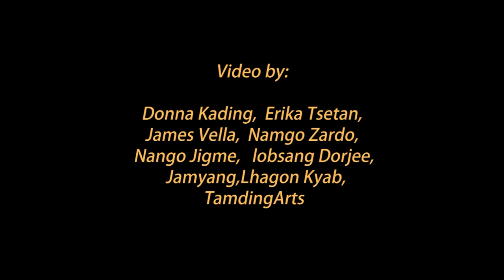Tibetan song "Track 7 - My homeland Windho ( Open Road ) TamdingArts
འདི་ནི་ཕ་ས་ཕ་ཡུལ་ལ་འཁྲེང་ཞིང་ཞེན་པའི་སེམས་ཀྱི་དབྱངས་རྟ་སྙན་མོ་ཞིག  འདི་ནི་ས་མཐའ་གཞན་ཡུལ་ནས་རེ་སྐྱིད་རེ་སྡུག་གི་གདངས་དབྱངས་གསོན་པོ་ཞིག  མི་ལོ་བཅོ་བརྒྱད། ཕུགས་བསམ་དང་འཚོལ་སྙེག་ཅིག་གི་ཆེད་དུ་ས་མཐར་འགྲིམས་ཤིང་། མི་ལོ་བཅོ་བརྒྱད། རེ་འདུན་དང་དུངས་སེམས་ཞིག་གིས་སླར་ཡང་ཕ་ཡུལ་ལ་དུངས་ཤིང་ཕ་ཡུལ་དྲན་པའི་རྣམ་ཤེས་ཀྱི་སྐད་ངག་དྭངས་མ་ཞིག །།
The song is about missing my home in Tibet as I haven't been home in nearly 18 years.  No matter where I go, I will always remember my country and my home.   One day, I will be able to see my family and my hometown, Windho. This is song is dedicated to all the Tibetans Living-in-Exile who are missing their homes and families and that one day, will be reunited with their land and loved ones.